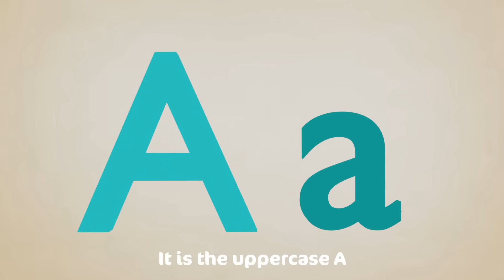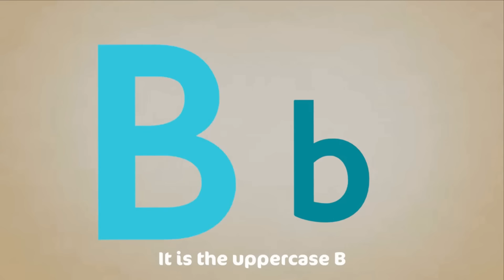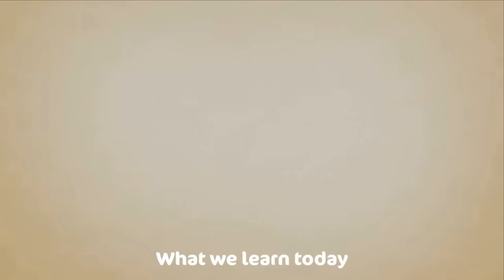ABC Song + More Educational Nursery Rhymes & Kids Songs - ABCs and 123s | Learn with Cocomo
Do you know the alphabet? Join JJ and his family for a day filled with balloons as they learn the alphabet!

⭐ Welcome to Learn ABC & 123 - Moonbug Kids! Here you can find the best and most engaging videos to help you learn phonics and numbers with your FAVOURITE Moonbug friends such as JJ and Cody!